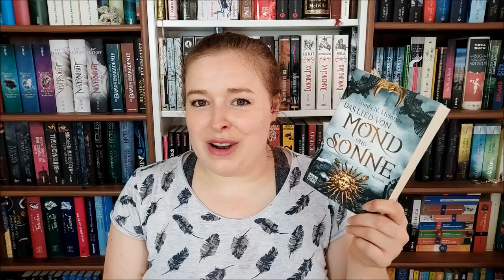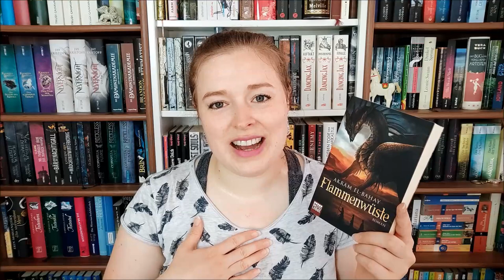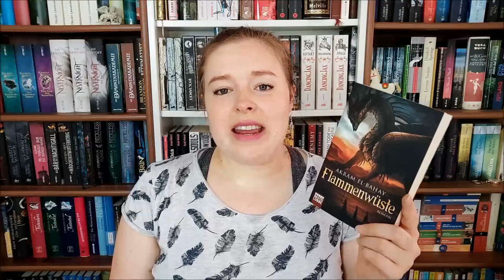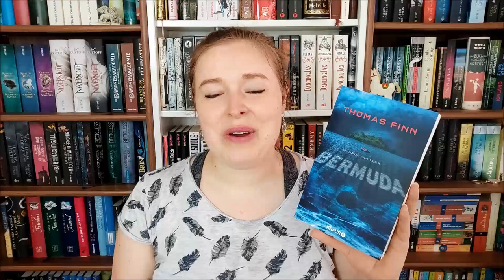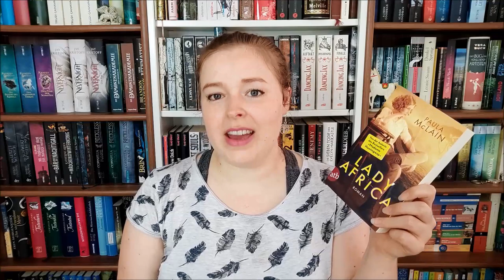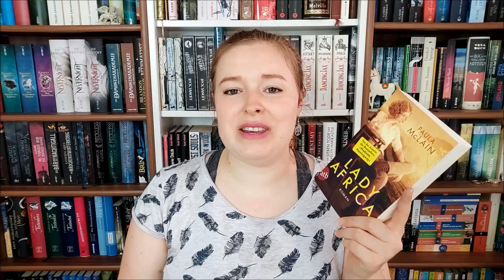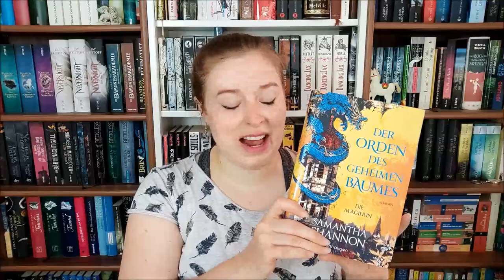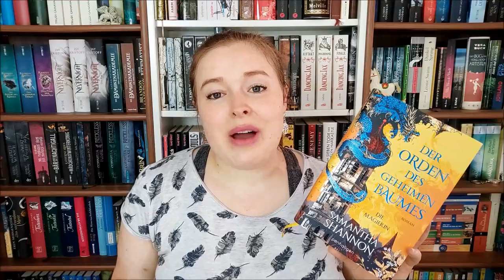🌻 WantToRead | Sommerlektüre | Fantasy, Horror & Abenteuer 🌻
Wüsten, Meer & einsame Insel

Vorgestellte Bücher:

"Das Lied von Mond und Sonne" von Vonda N. McIntyre

"Flammenwüste" von Akram El -Bahay

"Bermuda" von Thomas Finn

"Lady Africa" von Paula McLain

"Der Orden des geheimen Baumes" von Samantha Shannon